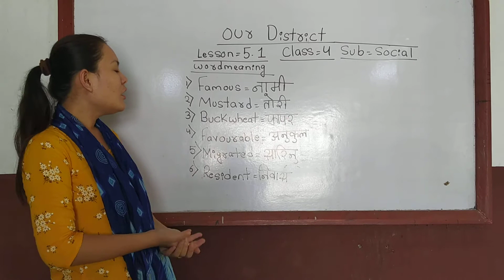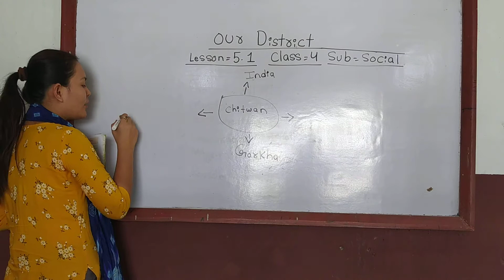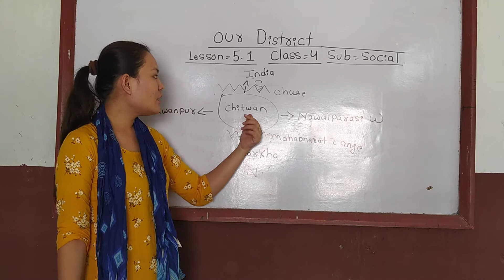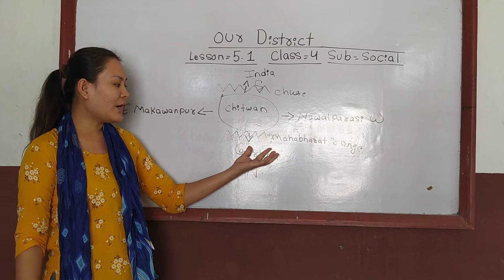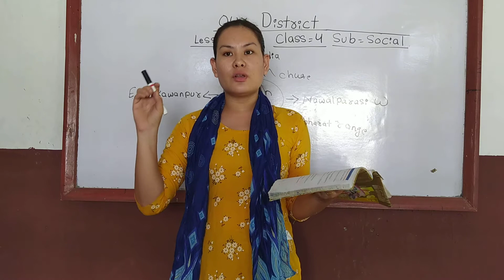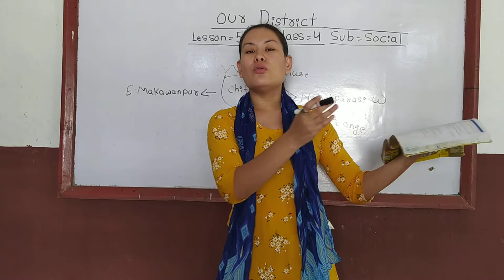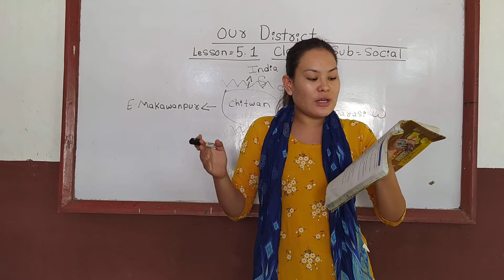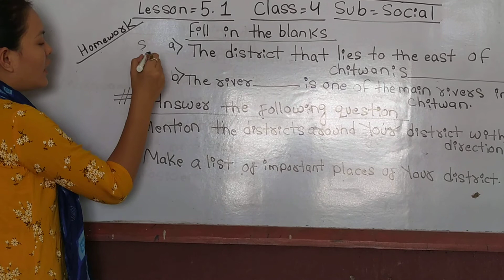Social Studies Class 4 Day 34